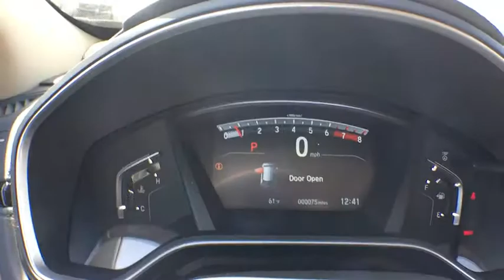2017 Honda CR-V Aurora, Denver, Highland Ranch, Parker, Centennial, CO 37634